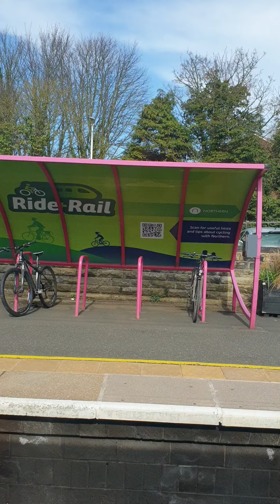Trip from Petersb ... to Edinburgh part 6